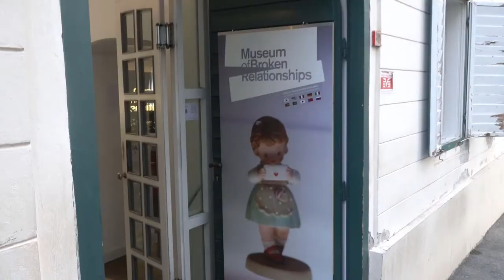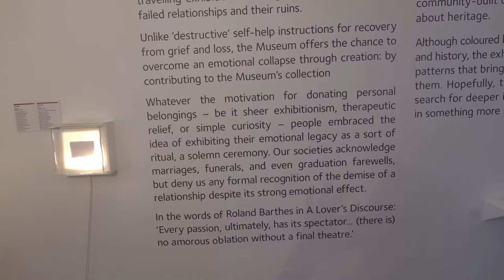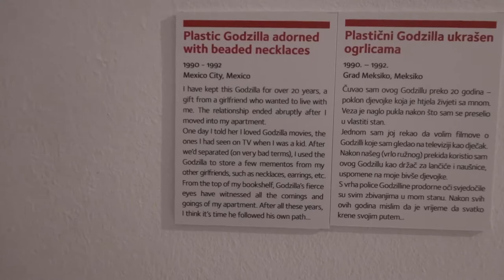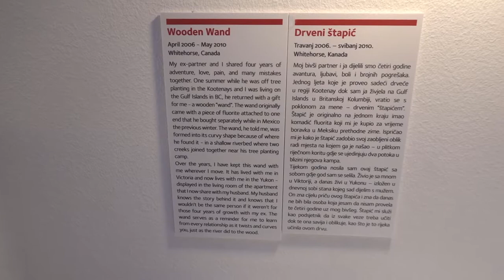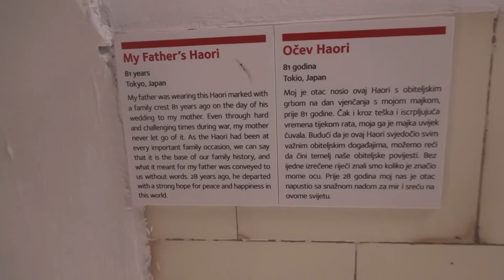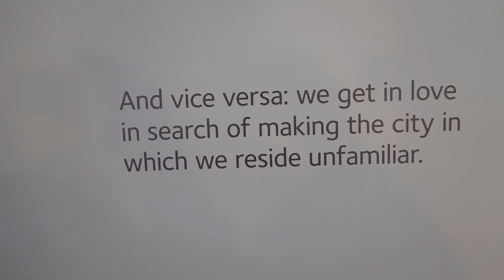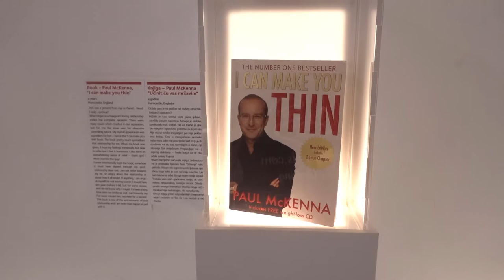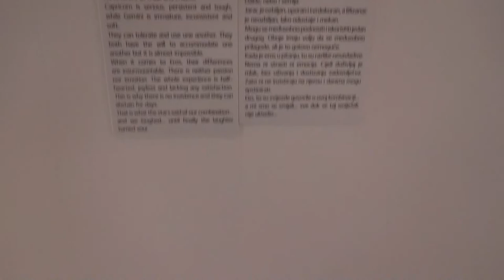Zagreb museum of broken relationships. YOU THAUGHT YOURS WAS BAD...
Zagreb, the museum of broken relationships. you thought yours was bad...
Croatia travel guide
Croatian food recipes

"If you're looking for a museum to visit in Zagreb, then I recommend the Museum of Broken Hearts. The museum was originally opened as a gallery and is now one of the most popular tourist attractions in Croatia. It's located on King Tomislav Square. There are many unique pieces such as 'The Love Boat' which has been donated by an artist from Norway. With its rich history, Zagreb is a city of culture and heritage. Tourists love exploring the museums that tell the story of Croatia's past. Recently, an exhibition at the Museum of Broken Hearts opened to celebrate all those who have ever loved and lost. This show features Croatian artist Ivan Lovrenovic’s work on heartbreak, which includes “Broken Heart Cake” (made from real cake), "Nemo" (a sculpture made from broken crockery) and "The Crumpled Letter" (a paper installation). The exhibit also includes two sets by fashion designer Ivana Ilic with clothing decorated in embroidery patterns created using lyrics from songs about unrequited love or breakups. As “I hope you enjoy watching this video and find it helpful. You can use this content or any part of it (including videos) for free in your multimedia project (online videos, YouTube, Facebook, websites, animations, etc.) if you credit chefstravels.com (in the description for a video or copy and paste under the content on your post page).